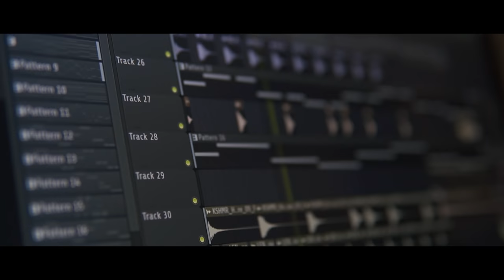Vinze - Live Without You (Official Music Video)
🎤  Lyrics:
Verse 1
A late night call this evening
You told me ‘bout this guy you’ve met
“He’s like a god from heaven”
With your head in the cloud
It was so perfect
But girl I see the way you let them hurting you like
So just remember I will be there for you, when they’re messing with your mind
Chorus
Every time I’ll be there I’ll be there for you
Every time I would treat you better, I know
So I ask you for letting me hold you so
I can show you
I cannot live without you
I cannot live without you, yeah
Verse 2
After some month he broke up
And gave your heart another scar and you told yourself
I don’t wanna love again
I can’t take more of this pain
But you did nothing wrong
So just remember I will always be there, when they’re messing with your mind
Chorus
Every time I’ll treat you better, I know
So ask you for letting me hold so
Every time i’ll be there
i’ll be there for you
Every time i will treat you better
So i ask you for letting me
letting me
Hold you soooo

Vinze - Live Without You (Lyrics)

Recommended:
Topic - Breaking Me (Lyrics) ft. A7S